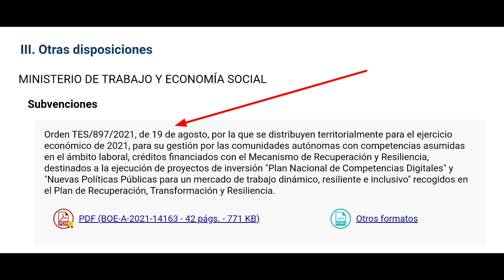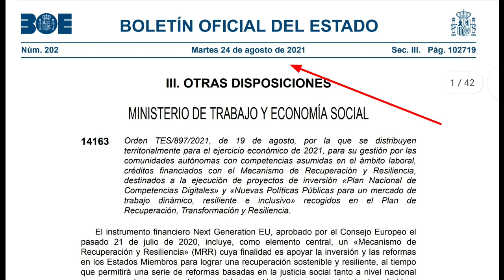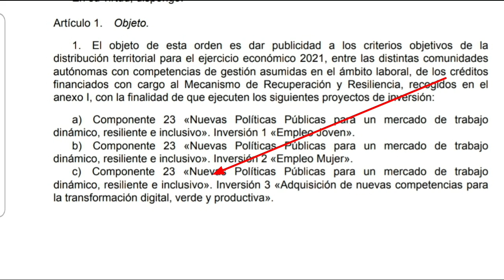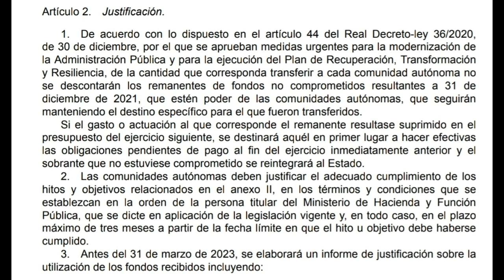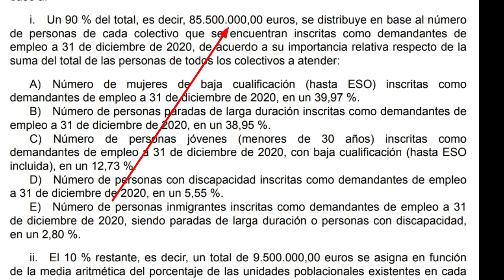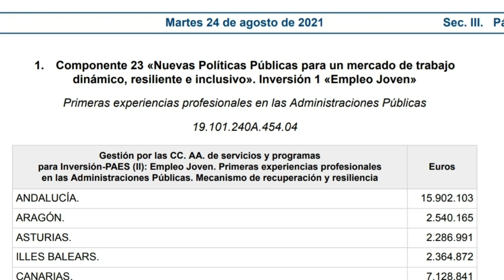¡ESCÁNDALO BRUTAL! ¡El GOBIERNO reparte MIL MILLONES en subvenciones en AGOSTO!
Se publica en el BOE el reparto de 1000 millones de € en subvenciones y, casualidad, en pleno agosto.

Ahora ya puedes ser MIEMBRO DEL CANAL y así apoyarlo y ayudar a que pueda seguir haciendo esta labor: